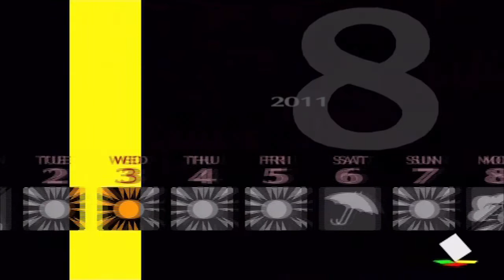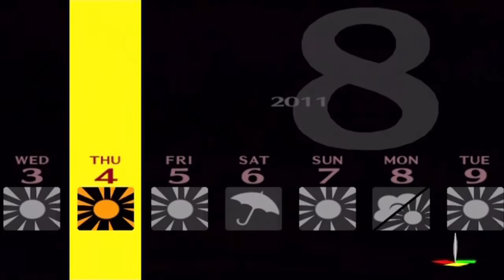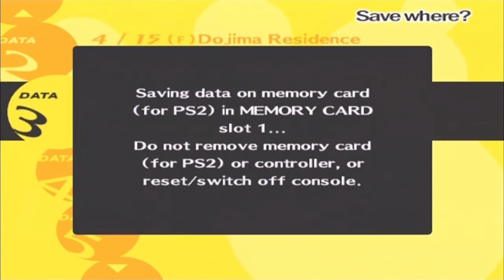Let's Play Persona 4 Undub (Expert) Part 61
If you guys have been enjoying this series so far, please do me a small favor and click the Like button on this video. This will help my channel get noticed by some people that might want to check my channel out, and I would greatly appreciate that. Thanks so much!